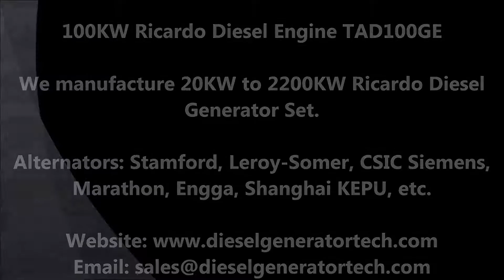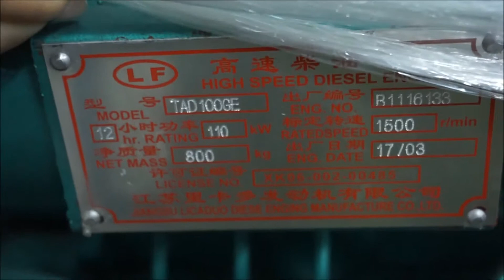100KW Ricardo Diesel Engine TAD100GE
Ricardo engine TAD100GE used for 100KW rated power diesel generator set. Ricardo power range (20KW to 2000KW). It can be used as backup power or main power supply.